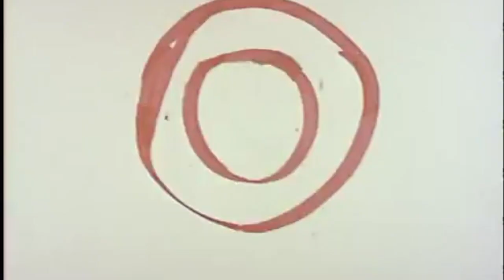periferico festival - teaser 2017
Periferico Festival
IX edition
26-28 May 2017
Modena (Italy)

Video-credits
Original music: Meike Clarelli
Editing: Sara Garagnani
Excerpts from: Rhythmus 21 (Hans Richter), Eyewash (Robert Breer)

Periferico Festival is organised each year in a different location, and a peculiar feature of the festival is that it takes place in non-theatrical and unusual urban spaces of the city, blighted areas or public sites which are not enhanced within the urban territory, whose use is discussed and negotiated with public institutions and private citizens, according to the spot selected.

Every year, Amigdala seeks new, uncommon and unexpected locations, by conducting a long research process within the territory, through meetings, visits and site surveys, often involving architects, urban planners and other experts of the city as well.

Periferico is thus an itinerant festival: it changes and transformes every year according to the partnerships that Amigdala establishes within the area. In time, we have had the opportunity to observe a deep interest among the audience for this work modality, which allows the citizens to enter spaces whose access is normally forbidden or strongly limited, as well as to approach “forgotten” places from a new and unforeseen perspective.

Amigdala is in charge of the set of necessary operations to make a space inhabitable, both for the artists and the audience, without distorting its nature, from the cleaning process to the re-setting of the place. This is made possible thanks to the work of the association’s members and to the enthusiasm of the large group of people who have been involved over the years.

Every year, Periferico arranges a program which involves artists from the areas of theatre, dance, music, graphic arts, photography and hybrid activities originated in loco and merged in accordance with a contemporary understanding of the planning concept, whose outcomes are closely related to and depend on the specific location in which the events take place.

The activities have often required the direct participation of the audience to the realisation of the event itself, leading to the creation of socialising moments, as well as to the involvement of workers, ex-workers, neighbours, and passing-by pedestrians.

This work modality allows the development of multiple cross-cutting networks of relationships established by Amidgala over the years with privates institutions (corporations, artisans, art galleries, experimental companies) as well as with public bodies (archives, libraries, universities etc). The main result of this procedure is the broadening of the audience toward sectors who are generally not related to theatre, as well as the actualisation of initiatives (which frequently take place outdoor) in suburban and – at times – deprived areas of the city.